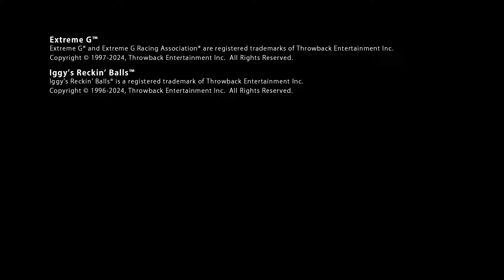New N64 Games out NOW on Nintendo Switch Online! (Extreme G and Iggy's Reckin' Balls)